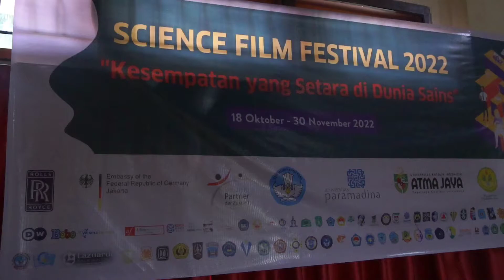Science Film Festival, SMAN 8 Manado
Pada Selasa, 1 November 2022, 2 Kelas (XI A & XI D) dari SMAN 8 Manado menjadi utusan sekolah dan ikut mengambil bagian dalam Science Film Festival 2022 yang diadakan secara Online, via zoom.
Webinar yang dilaksanakan adalah webinar science yang memberi materi kepada siswa-siswi, dan guru-guru yang turut hadir. Disertai guru-guru perwalian kedua kelas dan kepala sekolah SMAN 8 Manado "Dra. Mediatrix M. Ngantung, M.Pd.", para siswa mengikuti webinar science dan ikut mempraktekan penataran yang telah diberikan.
Facebook: SMA Negeri 8 Manado